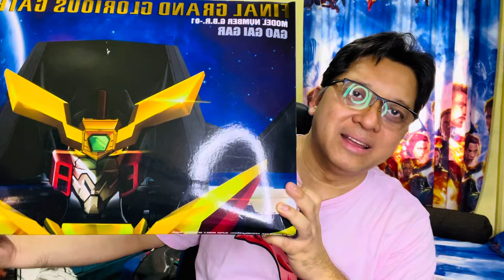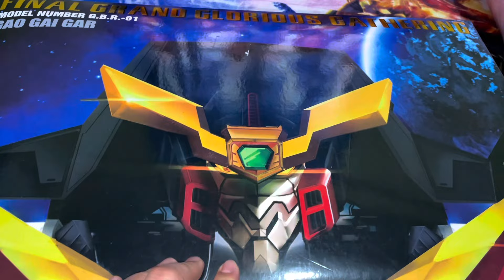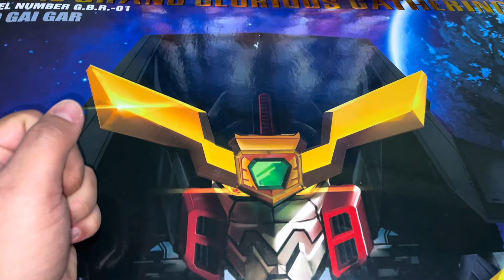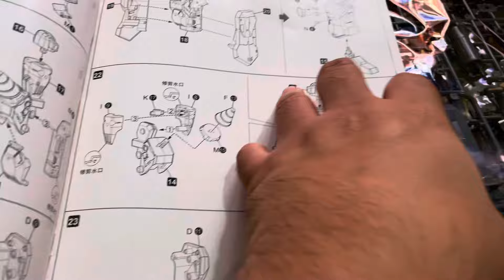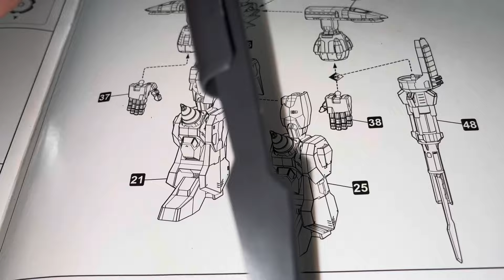Unboxing And Building A Super Cool Gaogaigar Model Kit From GM!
Get set to unbox and build the super cool Gaogaigar Model Kit from GM! 🛠️ Join us for an exhilarating journey as we assemble this epic mecha masterpiece. From unboxing excitement to the satisfying clicks of assembly, experience the thrill of creating your own Gaogaigar. Don't miss out on the fun—tune in now and let's build together! 💥🤖